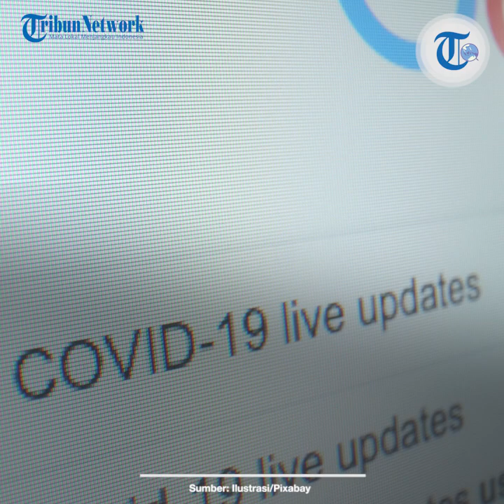Update Virus Corona Dunia per 27 Juli 2020, 16 Juta Lebih Terinfeksi, 10 Juta Dinyatakan Sembuh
TRIBUN-VIDEO.COM - Berikut update data korban virus corona atau Covid-19 yang tersebar di seluruh dunia hingga Senin (27/7/2020) pukul 07.30 WIB.

Untuk diketahui, virus corona kini telah menjangkiti setidaknya 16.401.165 orang di dunia.

Update terbaru 211.962 kasus tambahan dilaporkan di seluruh dunia.

Warga yang dinyatakan sembuh sebanyak 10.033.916 pasien, sedangkan 651.624 orang dinyatakan meninggal dunia.

Menurut data dari worldometers.info, total kasus virus corona di Amerika Serikat telah menembus angka 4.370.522 pasien.

AS melaporkan tambahan kasus baru encapai 63.961 infeksi.

Sementara total kematian mencapai 149.826 jiwa dan pasien sembuh ada 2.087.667 orang di Amerika Serikat.

Dengan angka tersebut, Amerika Serikat berada di peringkat pertama secara global.

Brasil yang menempati posisi ke-2 melaporkan 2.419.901 infeksi.

Brasil mencatat kasus baru mencapai 23.467 inferis.

Total kematian Brasil 87.052 jiwa.

Total pasien sembuh di Brasil mencapai 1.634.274 orang.

India melaporkan 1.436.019 infeksi, setelah mencatat 50.525 kasus baru.

Sekira 32.810 orang di India telah dilaporkan meninggal karena virus corona.

Total pasien Covid-19 di India yang sembuh mencapai 918.735 orang.

Rusia mencatat 812.485 infeksi virus corona.

Terbaru, Rusia melaporkan 5.765  kasus baru.

Total kematian di Rusia mencapai 13.269 jiwa.

Pasien sembuh dilaporkan mencapai 600.250 orang.

Setidaknya ada 210 negara atau kawasan yang terinfeksi virus corona, ditambah dua kasus dari kapal pesiar, yakni Diamond Princess dan MS Zaandam.

Berikut update corona global di 20 negara dengan kasus tertinggi, menurut worldometers.info per Senin (27/7/2020) pukul 07.30 WIB:

1. Amerika Serikat

Terkonfirmasi: 4,370,522

Meninggal: 149,826

Sembuh:  2,087,667

2. Brasil

Terkonfirmasi: 2,419,901

Meninggal: 87,052

Sembuh:  1,634,274

3. India

Terkonfirmasi: 1,436,019

Meninggal: 32,810

Sembuh:  918,735

4. Rusia

Terkonfirmasi: 812,485

Meninggal: 13,269

Sembuh:  600,250

5. Afrika Selatan

Terkonfirmasi: 445,433

Meninggal: 6,769

Sembuh:  265,077

6. Meksiko

Terkonfirmasi: 385,036

Meninggal: 43,374

Sembuh:  247,178

7. Peru

Terkonfirmasi: 379,884

Meninggal: 18,030

Sembuh:  263,130

8. Chile

Terkonfirmasi: 345,790

Meninggal: 9,112

Sembuh:  318,095

9.  Spanyol

Terkonfirmasi: 319,501

Meninggal: 28,432

Sembuh: Data Tidak Tersedia

10. Inggris

Terkonfirmasi: 299,426

Meninggal: 45,752

 11. Iran

Terkonfirmasi: 291,172

Meninggal: 15,700

Sembuh:  253,213

12. Pakistan

Terkonfirmasi: 273,113

Meninggal: 5,822

Sembuh:  237,434

13.  Arab Saudi

Terkonfirmasi: 266,941

Meninggal: 2,733

Sembuh:  220,323

14. Colombia

Terkonfirmasi: 248,976

Meninggal: 8,525

Sembuh:  125,037

15. Italia

Terkonfirmasi: 246,118

Meninggal: 35,107

Sembuh:  198,446

16. Turki

Terkonfirmasi: 226,100

Meninggal: 5,613

Sembuh:  209,487

17. Bangladesh

Terkonfirmasi: 223,453

Meninggal: 2,928

Sembuh:  123,882

18. Jerman

Terkonfirmasi: 206,741

Meninggal: 9,203

Sembuh:  190,600

19. Perancis

Terkonfirmasi: 180,528

Meninggal: 30,192

Sembuh:  80,815

20. Argentina

Terkonfirmasi: 162,526

Meninggal: 2,939

Sembuh:  70,518

(Tribunnews.com/Andari Wulan Nugrahani)

Artikel ini telah tayang di Tribunnews.com dengan judul Update Corona Global 27 Juli 2020: Pasien Sembuh Capai 10 Juta, di AS 2 Juta Sembuh, Brasil 1,6 Juta,